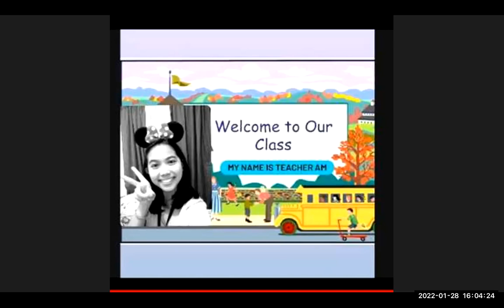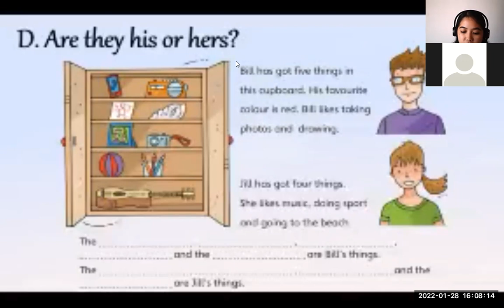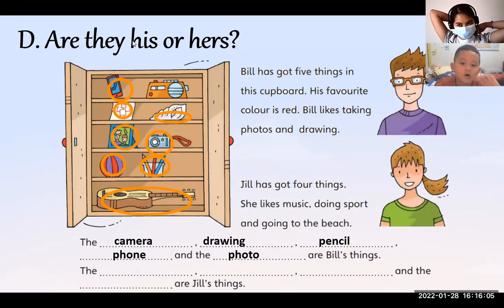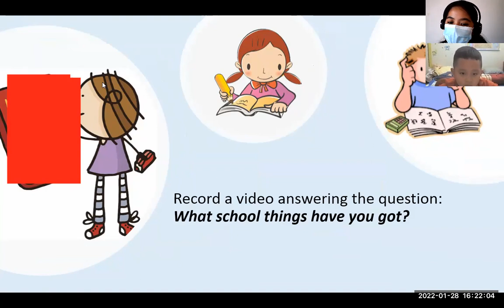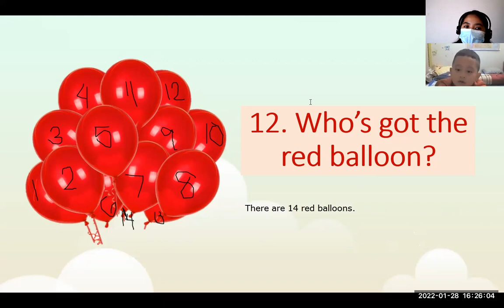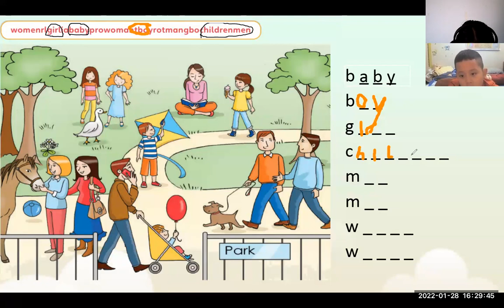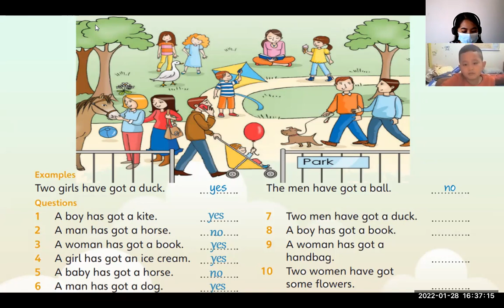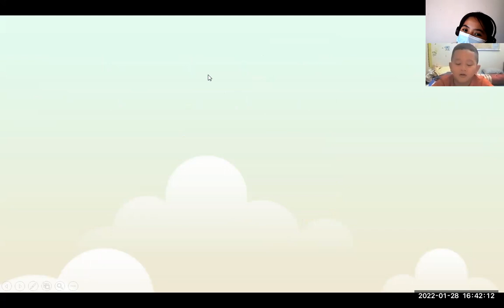PK2111080- FUN FOR STARTERS- UNIT 12- JAN 27, 2022